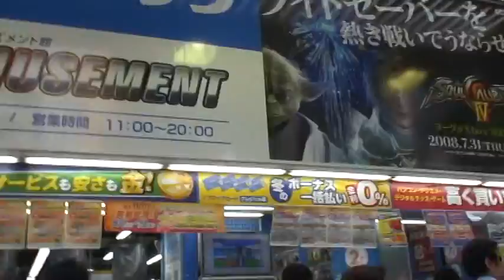YOSHINOYA AKIHABARA by picua.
Ambiente en akihabara,by picua.